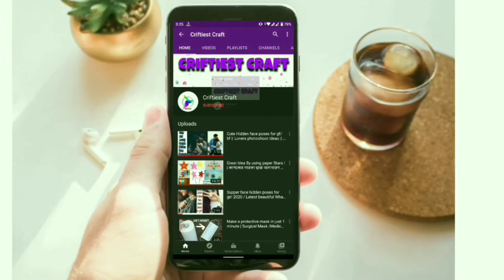stylish beach outfits for girls 2023 | fashionable beach outfit ideas | Frock Designs for Girls 2023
stylish beach outfits for girls 2023 | fashionable beach outfit ideas | Latest Frock Designs for Girls 2023 | New Model Trendy Frock Collections | beach long dress for girls